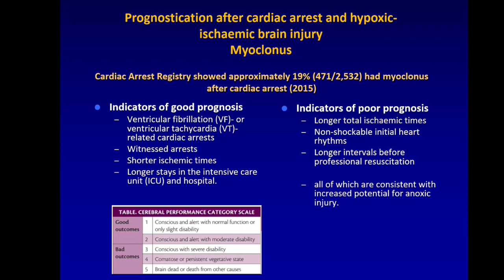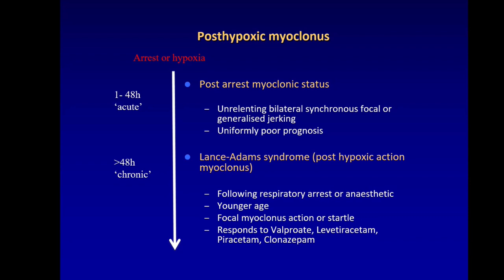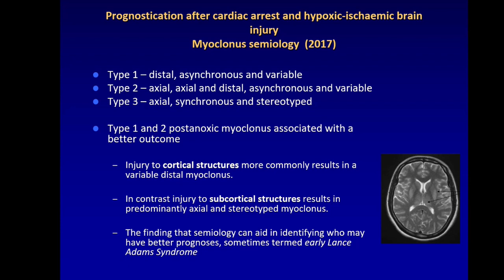Prognostication after cardiac arrest and hypoxic-ischaemic brain injury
Consultant neurologist Dr Hewett talks to us about the importance and the challenges involved in prognostication of patients after cardiac arrest and hypoxic-ischaemic brain injury.